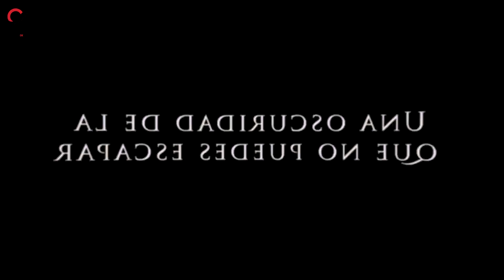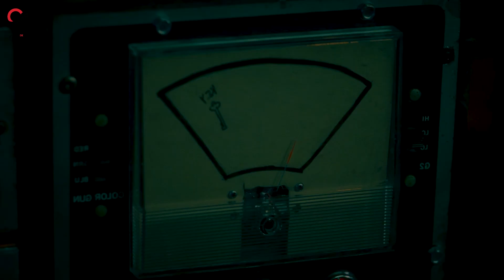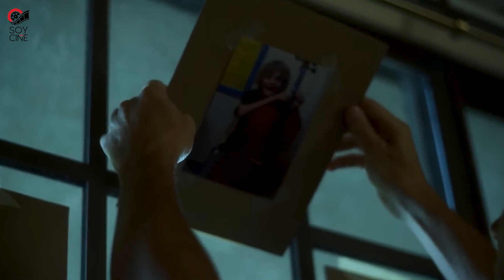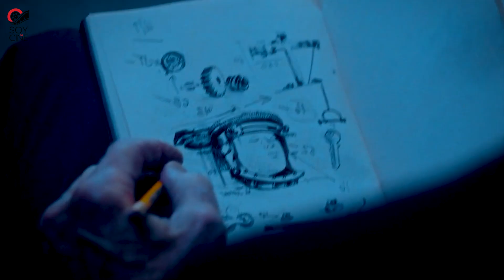HALLOWEEN en MOVISTAR PLUS+: TOP películas de terror y cine de miedo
Qué ver en la plataforma durante la Noche de Brujas

¡Halloween ya está aquí! Y si eres fan del cine de terror, Movistar plus+ tiene una oferta irresistible para que vivas una noche de miedo inolvidable. Descubre las mejores películas de terror disponibles en la plataforma para disfrutar en esta fecha tan especial. En este video de SOYDECINE, te traemos una lista imperdible con títulos como "Cuando acecha la maldad", un fenómeno del cine argentino que no te dejará dormir, o "Five Nights at Freddy's", la adaptación del famoso videojuego que ya está causando furor. Además, te hablamos de "Vermin, la plaga", perfecta para quienes buscan una dosis extra de aracnofobia. No podemos olvidar "Smile", uno de los grandes éxitos virales, y la icónica "Saw X", que regresa con John Kramer en busca de venganza. ¿Quieres más? Movistar plus+ también tiene "Insidious: La puerta roja" y el reboot de "Hellraiser", ambos perfectos para cerrar la noche de Halloween con broche de oro.

Acompáñanos en este recorrido por las películas más terroríficas para ver en Movistar plus+ este Halloween y prepara tus palomitas para una maratón de horror que no olvidarás.

¿Qué te parecieron estas recomendaciones? Cuéntanos en los comentarios cuál es tu película de terror favorita para ver en Halloween.